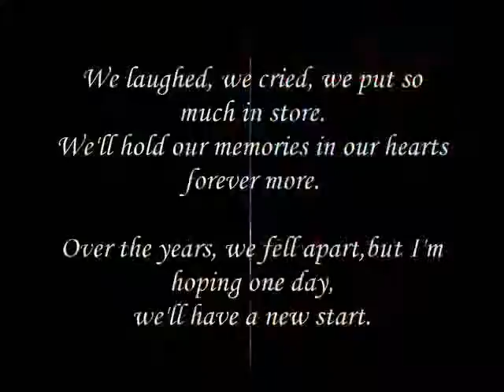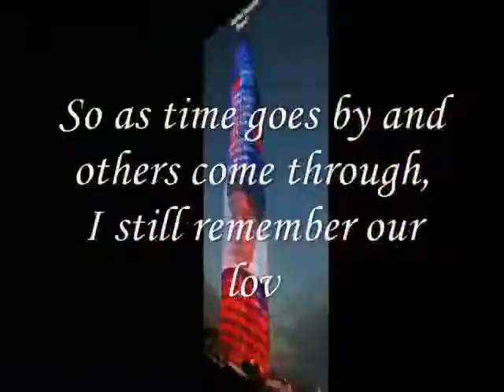Over the years,Miftachul Wachyudi (Yudee)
do.
do so
Money is an excellent servant, but the host
very bad.